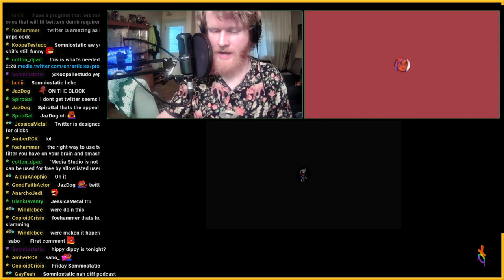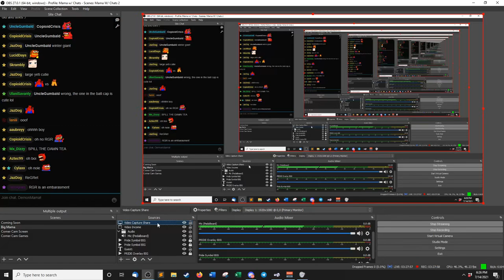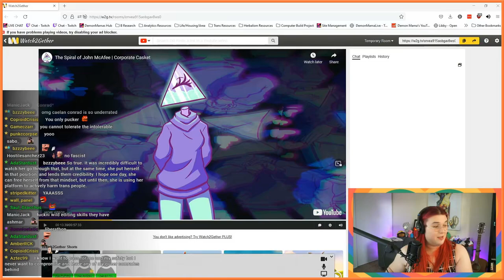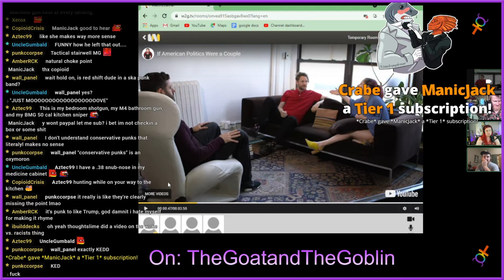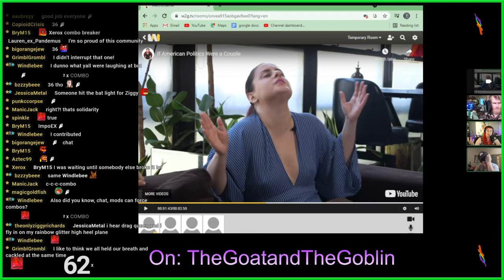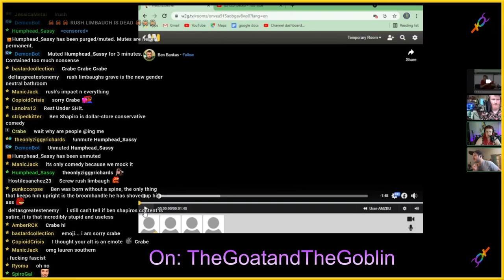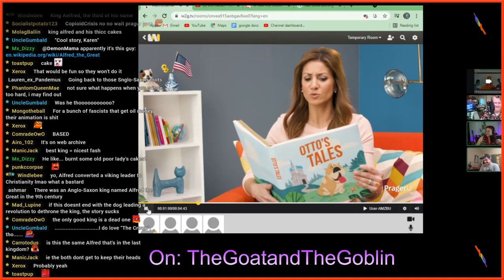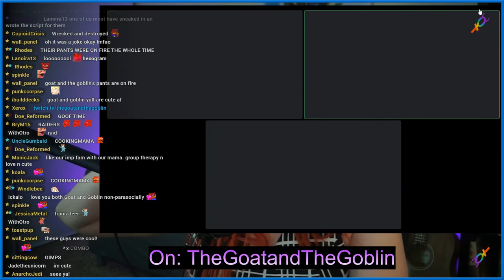Hanging out and and watching CRINGE with @The Goat and the Goblin